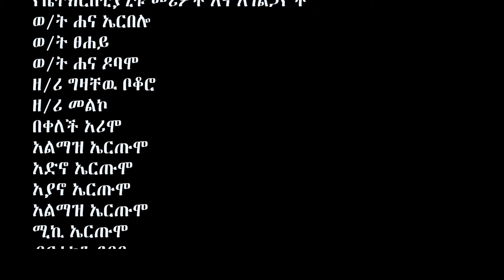ዘማሪት ማርታ ደበበ/Marta Debebe ተለቀቀ